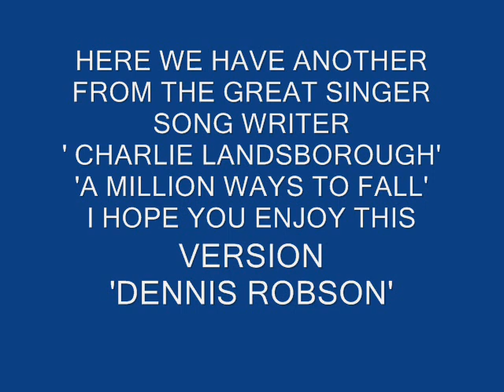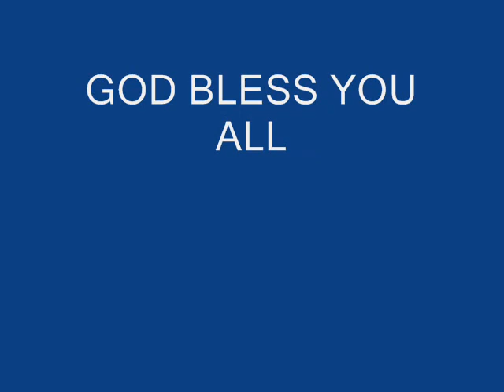million ways to fall.wav2.sfk 2.wmv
THIS BEAUTIFULL SONG IS BY THE ONE AND ONLY CHARLIE LANDSBOROUGH THE GREAT SINGER SONG WRITER HE HAS WRITTEN SOME FANTASTIC SONGS FOR A LOT OF DIFFERENT SINGERS AROUND THE WORLD. THIS IS MY RENDITION IT DOSEN'T PERTAIN TO BE AN EXACT COPY OF THE ORIGINAL BUT PLEASE ENJOY.